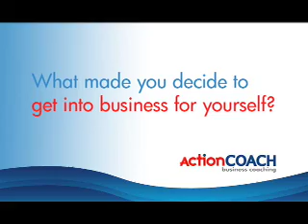Rick Crossland's opinion of the ActionCOACH franchise